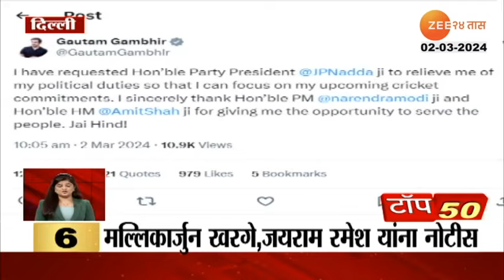Sunetra Pawar Banner | Supriya Sule यांच्या उमेदवारीनंतर भावी खासदार सुनेत्रा पवार नावाने बॅनर्स